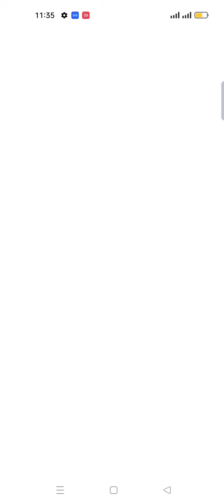Mytalking tom to talking cats gameplay cat gameplay viral talkingtom Compilation Cartoon